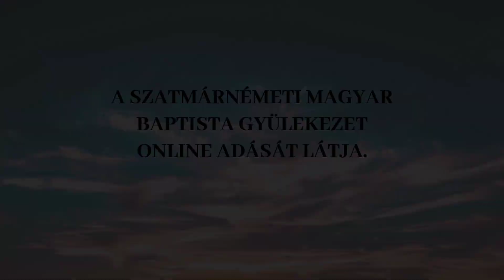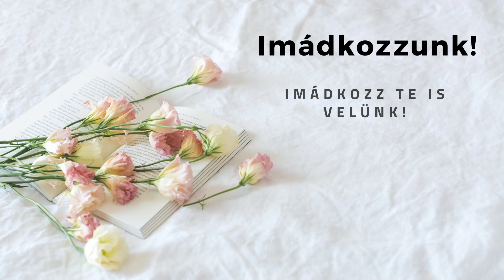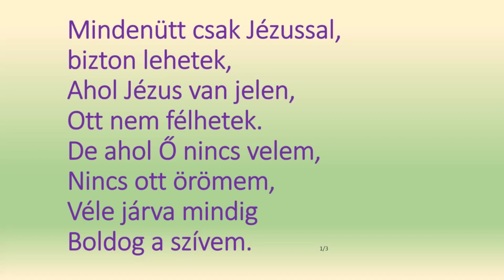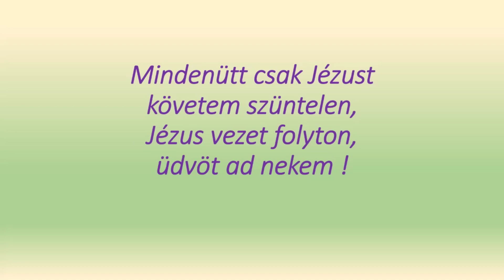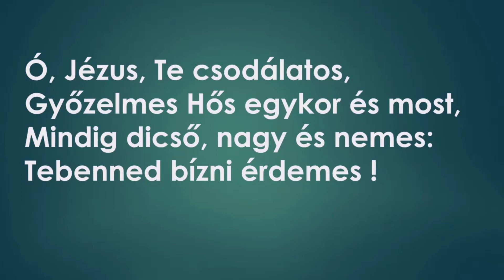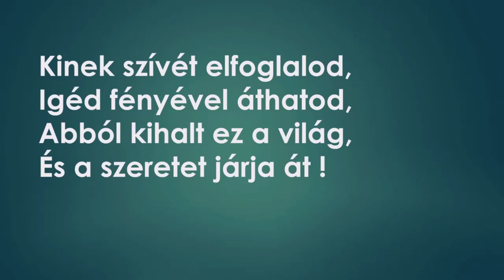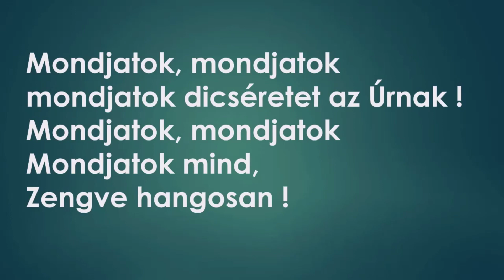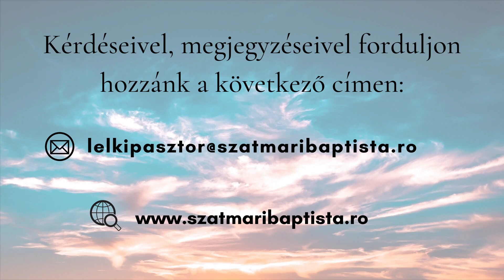2020. máj.10. - Az öröm igazi forrása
Igét hirdet: Ivánitzki István
2020. máj.10., vasárnap de. - online istentisztelet